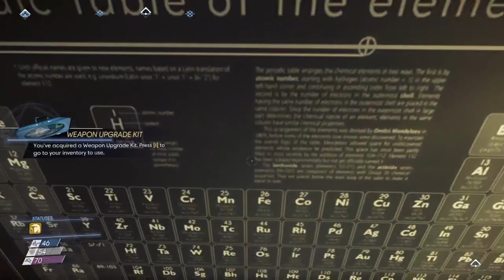Prey Playthrough Part 25 | Captain Stabfellow